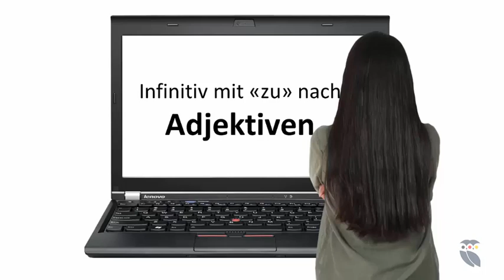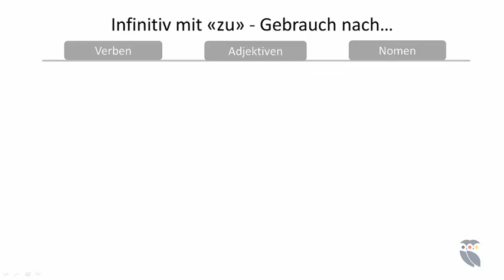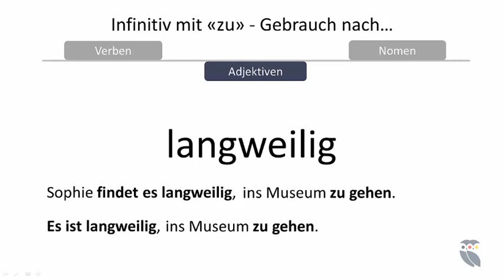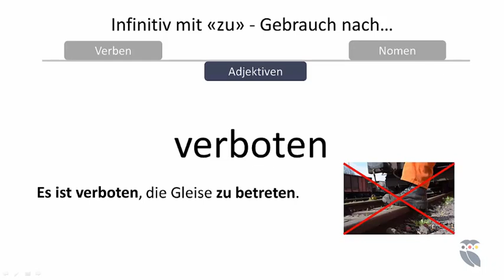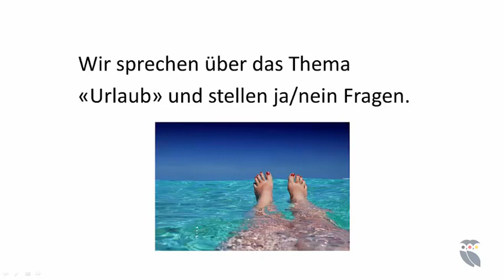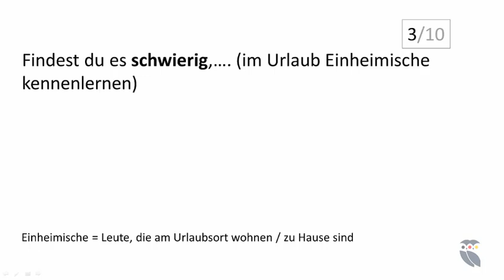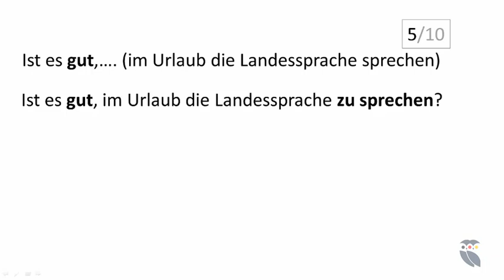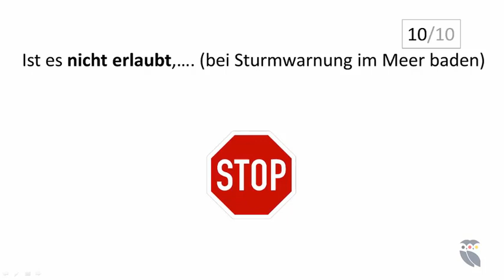B1 - Infinitiv mit zu Teil 2, Adjektive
Heute sprechen wir über den Infinitiv mit "zu" nach Adjektiven. Das ist Teil 2 von insgesamt 4 Videos zum Infinitiv. Wenn ihr Teil 1 sehen möchtet, dann klickt

Hoi und Grüezi aus der Schweiz,

ich hoffe sehr, dass dir dieses Video gefallen hat und du etwas gelernt hast. Eigentlich ist die deutsche Grammatik sehr logisch und simpel – das versuche ich in meinen Videos zu zeigen. Farben sollen dir helfen, alles schneller und besser zu verstehen.

Du möchtest mehr über mich und meine Arbeit erfahren?

Du möchtest meine elektronischen Karteikarten auf Quizlet ausprobieren?

Hast du sonst noch Fragen?

Learn German Today!

Gruss, Ulrike